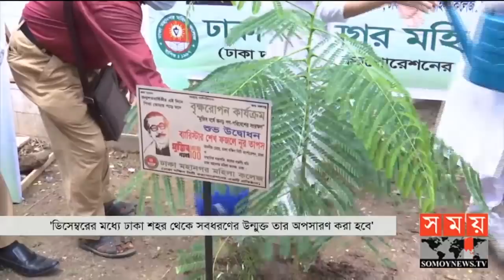ডিসেম্বরের মধ্যে ঢাকা থেকে সবধরণের উন্মুক্ত তার অপসারণ করবেন মেয়র তাপস | Fazle Noor Taposh